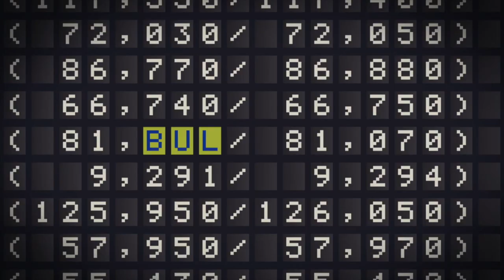Marktstimmung: "Im Zweifel pessimistisch"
Pessimistische Anleger, steigende Aktienpreise – dieser Gegensatz bringt den Markt in eine eher komfortable Ausgangsposition für die kommenden Tage.

Der DAX fällt und die Anleger gehen short - zumindest die professionellen. Goldberg sieht darin einen Herdentrieb, der den Markt stütze. Aktien fallen, Anleger wechseln auf die Bärenseite, was sich als riskante Strategie entpuppen könnte.